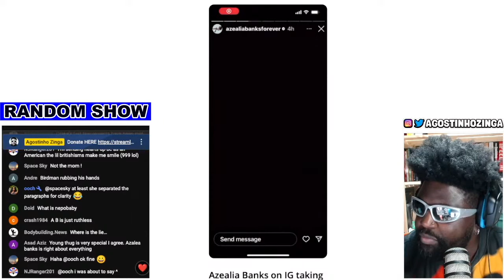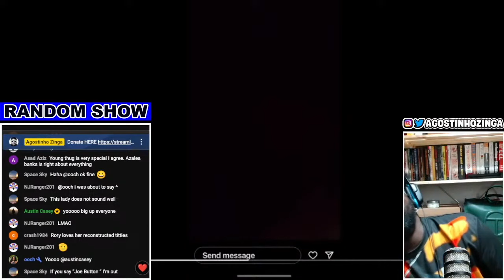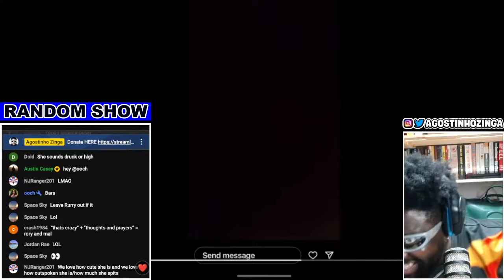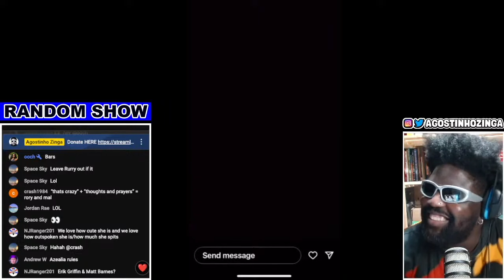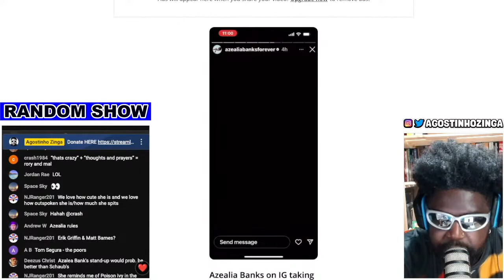AZEALIA BANKS DESTROYS RORY AND MAL